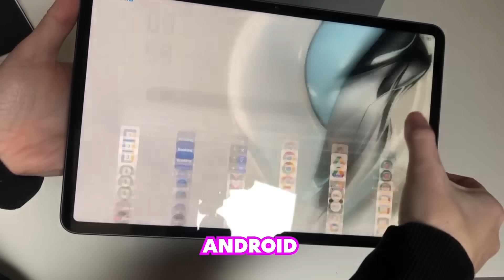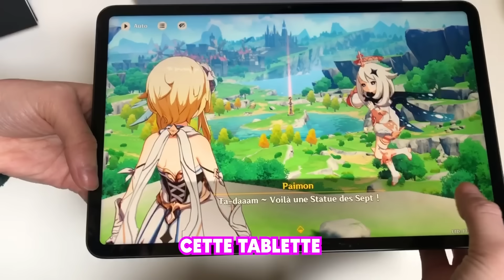Anna travail pour le FBI sur Minecraft !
Yo ! Aujourd'hui nouvelle vidéo sur